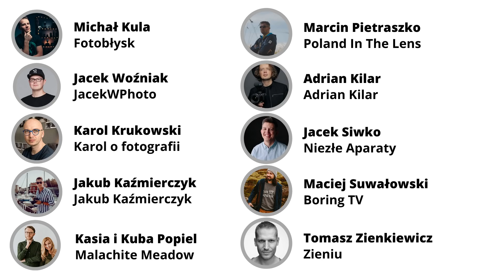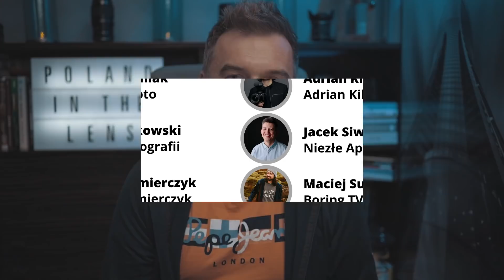5 pytań do... #5. MARZENIE I CEL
I to już ostatni z odcinków serii: 5 PYTAŃ DO... Jeszcze za czasów 'fryzjerskich' :)

Tym razem o największym marzeniu fotograficznym/celu opowiedzieli:
🔳 00:45 Michał Kula, Fotobłysk
🔳 03:18 Jacek Woźniak, JacekWPhtoto
🔳 05:44 Karol Krukowski, Karol o fotografii
🔳 08:09 Jakub Kaźmierczyk
🔳 11:24 Kasia i Kuba Popiel, Malachite Meadow
🔳 14:24 Marcin Pietraszko, Poland In The Lens
🔳 16:55 Adrian Kilar
🔳 17:58 Jacek Siwko, Niezłe Aparaty
🔳 20:34 Maciej Suwałowski, Boring TV
🔳 22:17 Tomasz Zienkiewicz, Zieniu

Czy pod którymś z tych zdań też byś się podpisał?
🔲 asystować podczas sesji u wielkich fotografów
🔲 nauczenie się fotografii analogowej
🔲 sfotografowanie ślubu w USA, w Arizonie na pustyni
🔲 założyć szkołę fotograficzną, zrzeszać ludzi, którzy są fotografami, mają chęć i dar do przekazywania wiedzy
🔲 wydać album, zrobić wystawę i rozwinąć się artystycznie
🔲 czerpać satysfakcję i radość ze zdjęć które robię
🔲 realizacja sesji z nieograniczonym budżetem
🔲 chcę skończyć książkę nad którą aktualnie pracuję i ją wydać
🔲 obronić doktorat
🔲 wyprowadzić się na wyspę i tam pomieszkać przez pół roku i na spokojnie po fotografować
🔲 zrobić takie zdjęcie aby osoba, która je ogląda się wzruszyła
🔲 zrobić film fabularny poruszający poważną i ciekawą tematykę
🔲 całkowicie skupić się na fotografii, źródło radości i źródło utrzymania
🔲 być na backstage'u planu Gwiezdnych Wojen i robić zdjęcia
🔲 żeby pasja fotograficzna łączyła osoby i aby wzajemnie się wspierali
🔲 troszkę pojeździć, fotografować w różnych krajach i różnych kulturach
🔲 aby nie zaginęła kultura drukowania zdjęć
🔲 żeby fotografia stała się moim źródłem utrzymania

🔘 Chcesz więcej? Sprawdź moje kursy fotograficzne